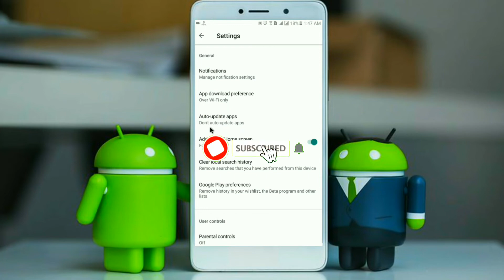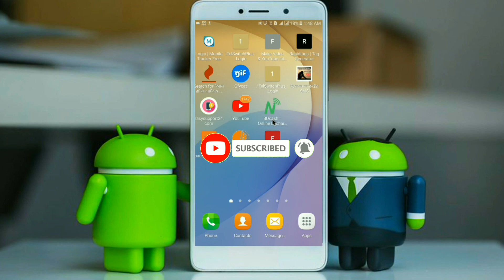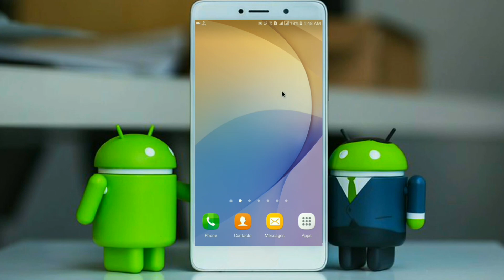Play Store এর অ্যাপস অটো আপডেট বন্ধ করুন | আপনার MB খরচ বাঁচান|Turn off auto-update Play Store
Hello Viewers In this video we showed you how to turn off the auto update of Play Store.
So friends hope you watch this video in full so you can stop plaster auto updates.
হ্যালো ভিউয়ার্স আমাদের এই ভিডিওতে আপনাদেরকে দেখিয়েছি, কিভাবে আপনারা প্লায় স্টরে এর অটো আপডেট বন্ধ করবেন।তো বন্ধুরা আশা করি আমাদের এই ভিডিওটি সম্পূর্ণ দেখবেন তাহলে আপনারা প্লাস্টারের অটো আপডেট বন্ধ করে রাখতে পারবেন।তো বন্ধুরা আমাদের এই ভিডিওটি যদি আপনাদের কাছে ভাল লেগে থাকে, তাহলে আমাদের চ্যানেলটি সাবস্ক্রাইব করে দিবেন এবং পাশে থাকা বেল আইকনটি অন করে দিবেন।